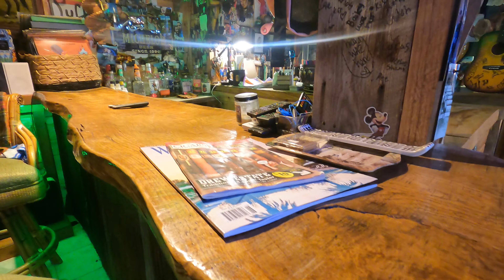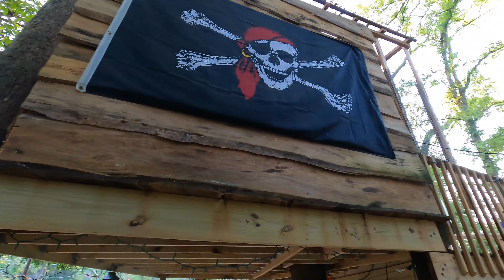I CAN'T BELIEVE IT'S HAPPENING - EP. 7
It's not easy watching life go by. Some days are just too good to let go of. Hold tight to the ones you love and cherish every moment. In a blink the page has turned. Link should be below... hopefully. If not the music is under A.J.R. Ball on most streaming platforms.